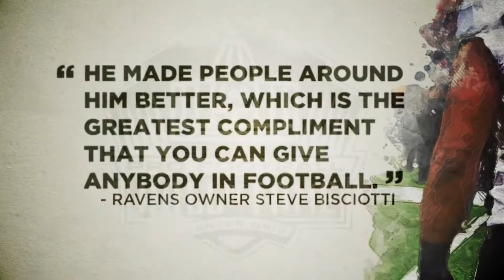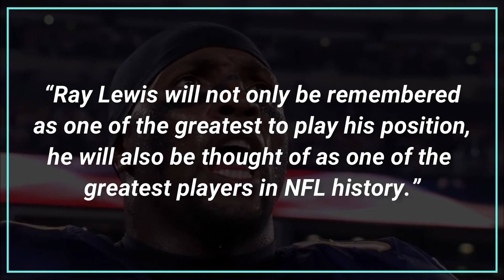Before the League: Ray Lewis